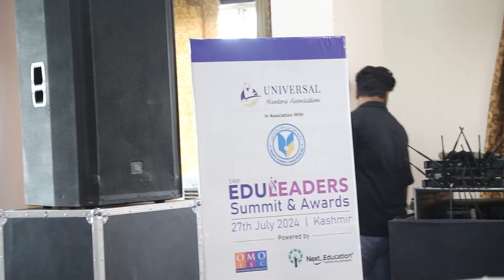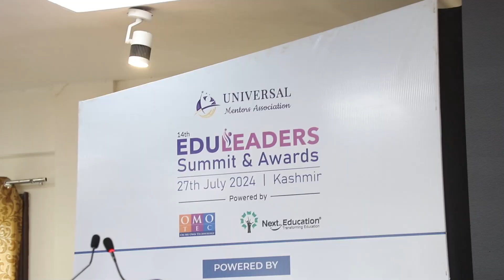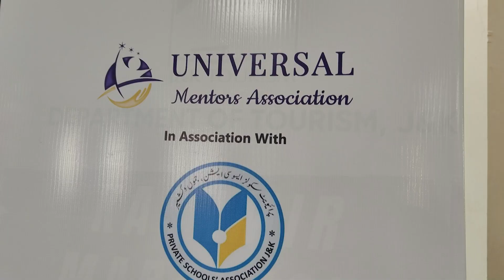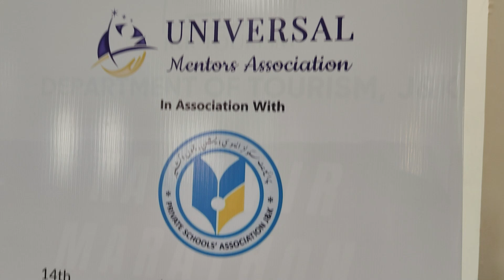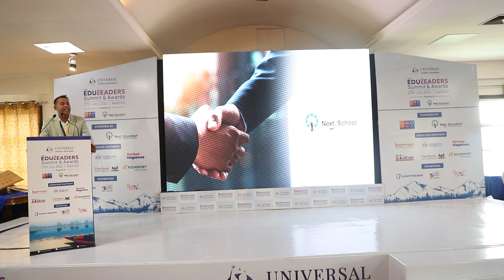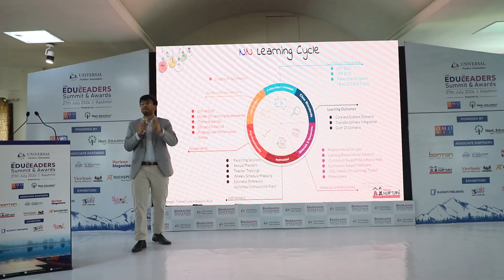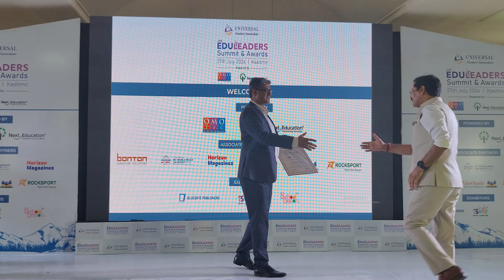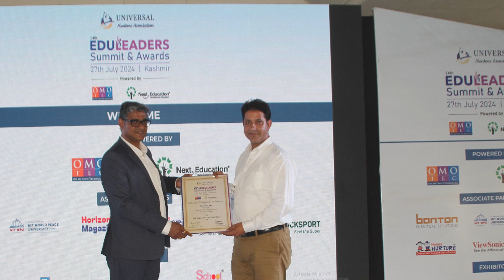Edu Leaders Summit & Awards Function Held in Srinagar To Celebrate Educational Excellence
Universal Mentors Association In Collaboration With PSAJK Hosts Event Focused On Inclusive, Diverse Learning Environments And Technology

Srinagar: In a groundbreaking event that brought together over 250 schools, the Universal Mentors Association, in collaboration with the Private Schools' Association Jammu & Kashmir (PSAJK), hosted the first-ever Edu Leaders Summit & Awards function in Srinagar. This prestigious event aimed to recognize and honor the invaluable contributions of school leaders in fostering educational excellence, innovation and technology.

The summit featured a crucial discussion titled "Inclusive and Diverse Learning Environments” and “A Dialogue for School Leaders" in two sessions, where esteemed speakers delved into the significance of creating inclusive and diverse learning environments within schools. The dialogue focused on strategies to promote diversity among students and staff, develop inclusive curricula and policies, address equity and access issues, and cultivate a culture of respect and understanding.

PSAJK President G.N. Var said, "We are thrilled to see such a diverse and passionate group of educators come together to share their experiences and strategies for creating inclusive learning environments. This summit marks a significant step forward in our collective effort to ensure that every student has access to a high-quality education, regardless of their background. By fostering a culture of respect and understanding, we can build a brighter future for all our children in Jammu & Kashmir."

Var also emphasized that the Private Schools' Association Jammu & Kashmir (PSAJK) is committed to advocating for the needs and interests of private schools in the J&K region. PSAJK works tirelessly to promote educational standards, provide resources and support for school leaders, and ensure that all students receive a high-quality education.

"The Universal Mentors Association is dedicated to supporting and empowering educators and school leaders through innovative programs, professional development opportunities, and collaborative initiatives. Our mission is to foster educational excellence and leadership in schools across the nation," said Sandeep Gulati, Chairman of the Universal Mentors Association.

Panelists shared their insights, successes, and challenges in promoting inclusivity, providing valuable perspectives for educators and administrators striving to create more equitable learning spaces.

The event also showcased leading service providers in education, including OMO Tech, Next Education, Bonton, MIT Pune, Sanfort Group of Schools, Horizon Magazine, Nature Nurture, View Sonic, Rocksport, Bluegate Publishers, SKID and School Decor.